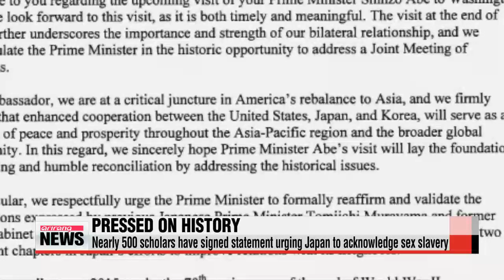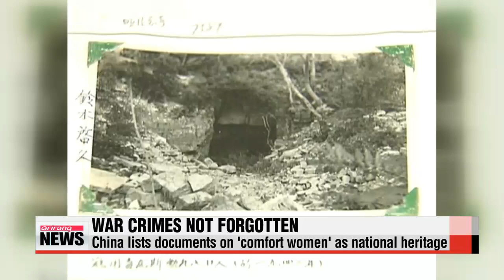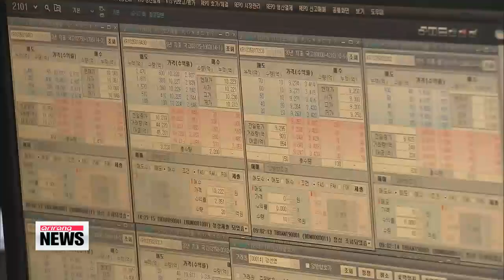EARLY EDITION 18:00 S. Korea, U.S., Japan to hold trilateral nuke talks in Seoul on Tuesday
ARIRANG NEWS 18:00

Title: S. Korea, U.S., Japan to hold trilateral nuke talks in Seoul on Tuesday

The chief nuclear envoys of South Korea, the United States and Japan will meet in Seoul this week to discuss ways... to denuclearize North Korea.
The meeting will likely be focused on ways to step up pressure on Pyongyang... in order to return to the negotiating table.
Our Kim Min-ji starts us off.
The chief nuclear envoys of South Korea, the U.S., and Japan will be in Seoul on Tuesday to share their assessments of the recent situation in North Korea and its nuclear threats.
The two-day meeting will involve Korea's top nuclear envoy, Hwang Joon-kook, and his U.S. and Japanese counterparts, Sung Kim and Junichi Ihara.
The three serve as delegates to the long-stalled six-party talks on denuclearizing North Korea.
Seoul's foreign affairs ministry says the three will seek to make substantial progress in the North Korean nuclear issue through deterrence, pressure and dialogue.

The trilateral talks come at a time of growing uneasiness about the situation in North Korea.
Pyongyang recently claimed it successfully test-fired a ballistic missile from a submarine... and said it now has the capability to miniaturize nuclear weapons, a crucial step toward building nuclear-tipped missiles.
North Korean leader Kim Jong-un also reportedly had defense minister Hyon Yong-chol executed,... raising doubts about his grasp on power.

Meanwhile, Seoul, Washington and Tokyo are seeking to take action against the regime at the UN,... saying that the recent test firing is a violation of UN resolutions.

The last meeting between the three countries was held in January in Tokyo,... when they agreed that the North should first demonstrate it is sincere about denuclearization before returning to the six-party talks.
The talks, involving the two Koreas, the U.S., China, Japan and Russia, were last held in December 2008.